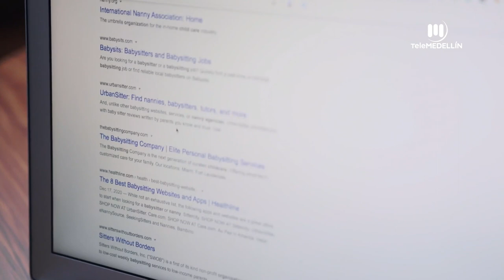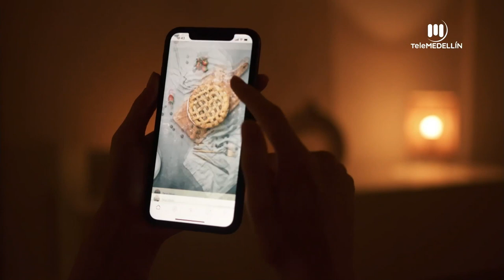Riesgos con el uso de Tik Tok [Con seguridad] Telemedellín